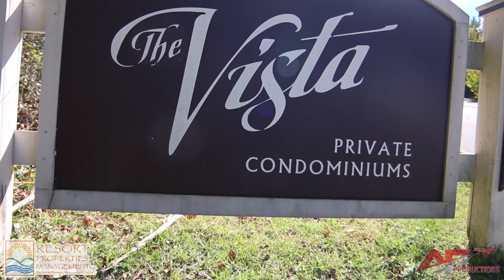Vista with interior